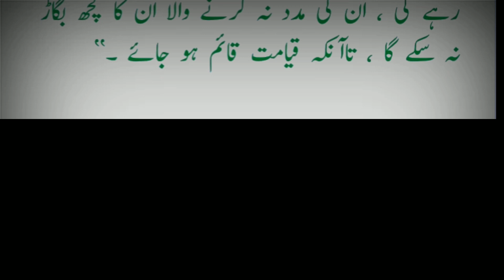Sunnat ki Amivet Fazilat سنت کی 7@1اہمیت و فضیلت حدیث نمبر hadise nabvi1 to7wahniwal islamic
How to upload Hadise nabvi  from YouTube on mobileSunnat ki  Amivet  Fazilat سنت کی   7@1اہمیت و فضیلت حدیث نمبر   hadise nabvi1 to7wahniwal islamichow to upload Tilawat from YouTube Sunnat ki  Amivet  Fazilat سنت کی   7@1اہمیت و فضیلت حدیث نمبر   hadise nabvi1 to7wahniwal islamic